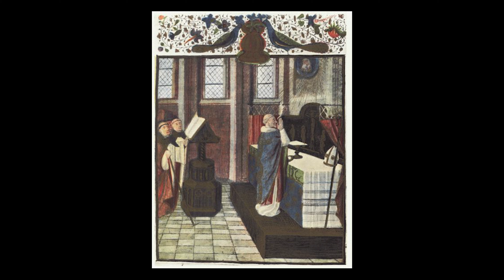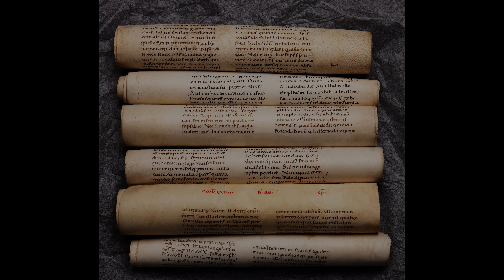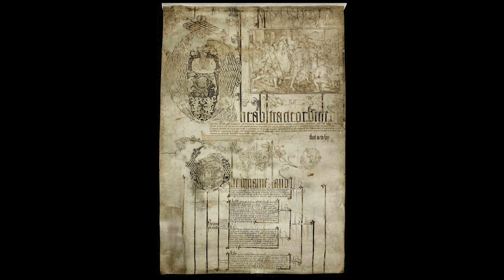Hills to the Humber - The River Foss Episode 2: Moxby & Marton Priory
Located in the Howardian Hills, in North Yorkshire, the River Foss meanders south, on its 21-mile journey through to the city of York , where it meets the River Ouse.
This episode talks about the history of Moxby and Marton Priory, both located either side of Stillington village.

 What3Words Locations:

Foss Crook Woods Sping [bump.newer.haystack]
Oulston Reservoir [cyclones.elects.deals]
Marton Priory [tolerates.quickly.flushes]
Stillington Mill [clocks.blanking.range]
Moxby Priory [remover.bulge.rationing]
Strensall [daydreams.groups.paints]
Barrier / Blue Bridge (Browney Dyke, Castle Mills) [joke.bells.mass]

Special thanks to the following for help on our research:

The River Foss Society
Stillington Mill
The People of Stillington
The National Library of Scotland
What3Words
Google Maps